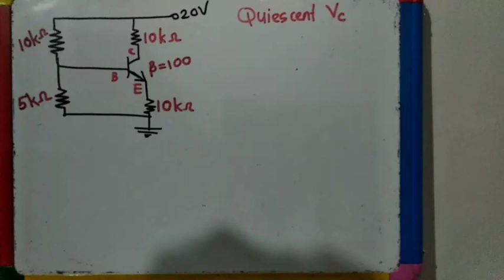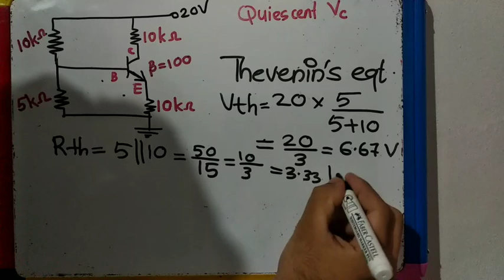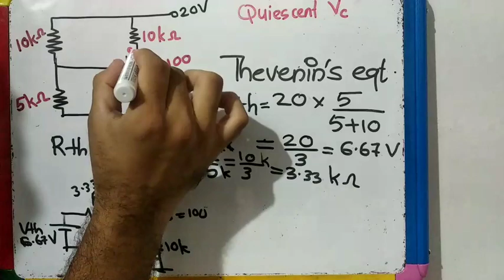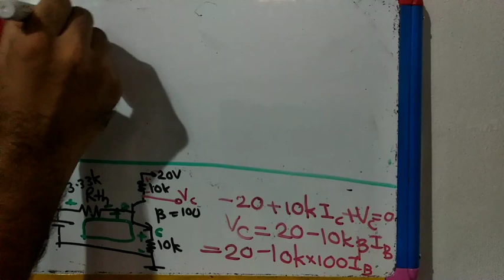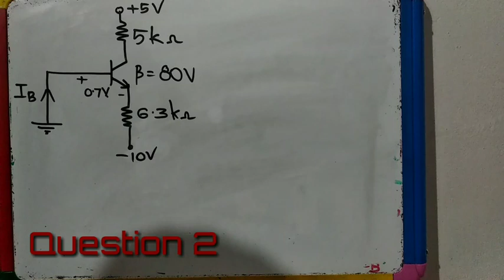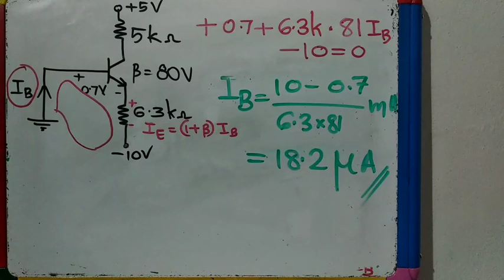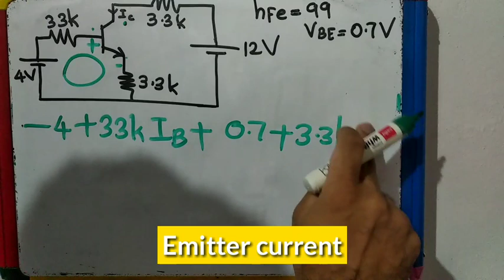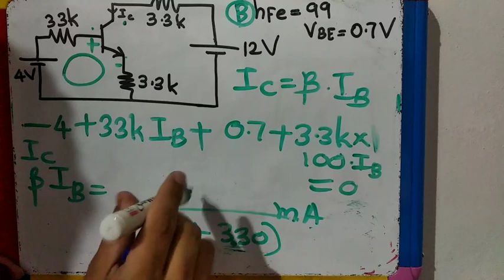QUIESCENT POINT Numericals-Part 2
Useful for POLY LECTURER, KSEB AE/Sub Engineer